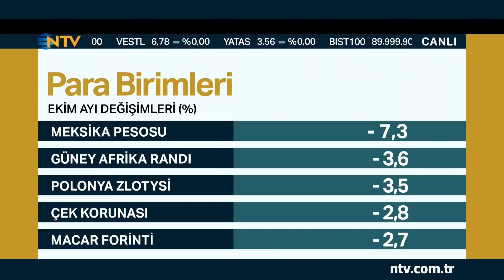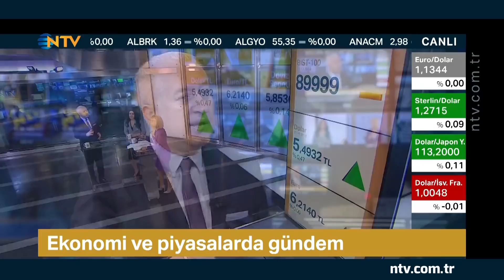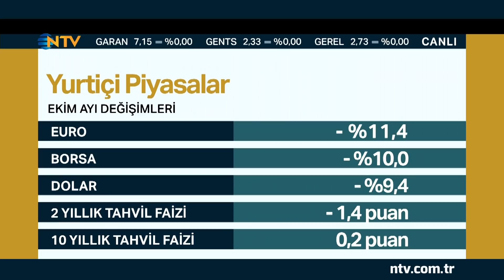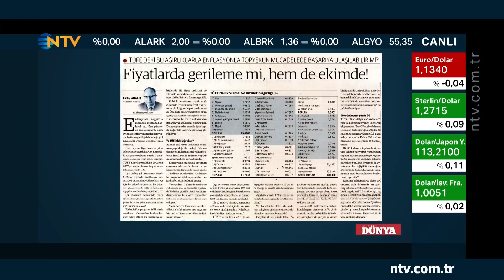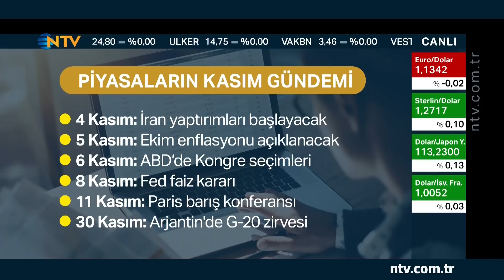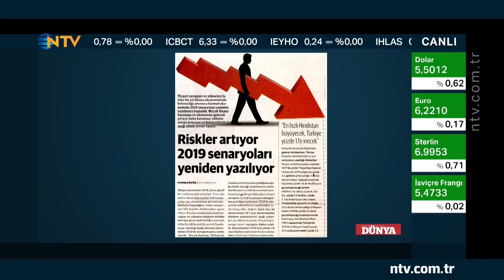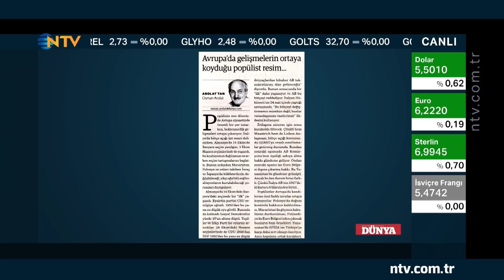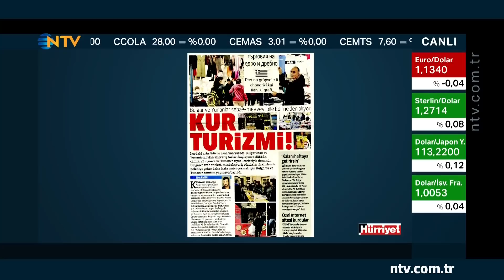Geri Sayım 31 Ekim 2018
Geri Sayım’da Berfu Güven, Gökay Otyam ve TÜSİAD Başekonomisti Dr. Zümrüt İmamoğlu, ekonomi ve piyasalardaki gündemi, döviz ve altındaki son durumu, borsadaki açılış rakamlarını, piyasaların Kasım gündemini ve AB ile İtalya arasındaki bütçe krizini konuşuyor.